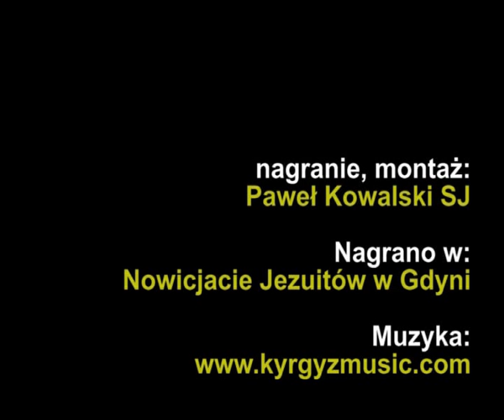Powołanie do jezuitów (3) - br. Damian Wojciechowski SJ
Świadectwo powołania i pracy br. Damiana Wojciechowskiego SJ. Opowiada o pracy z muzułmanami w Kirgizji, studiach w filmówce moskiewskiej oraz początkach Redakcji Katolickiej w TVP.